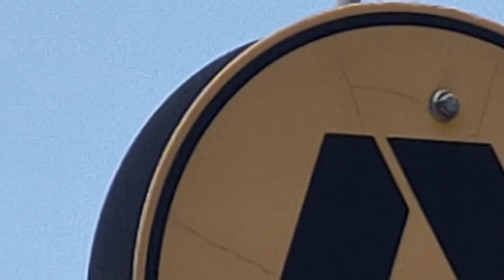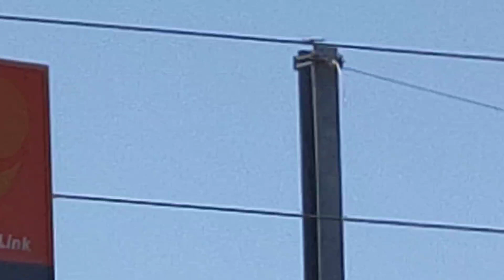Polair 2 circling around Nundah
Queensland Police Service MBB BO-105 VH-NVK is seen flying around Nundah while on patrol as Polair 2.

Filmed on Monday December 2, 2019